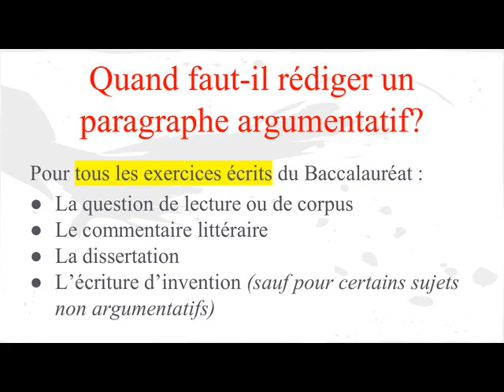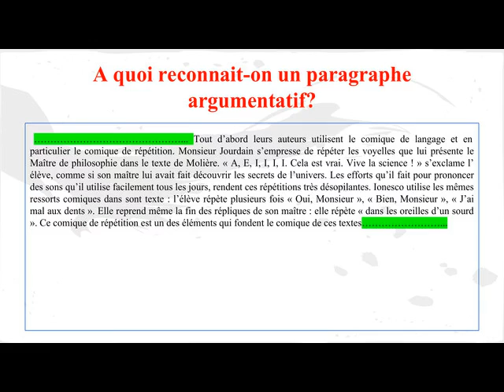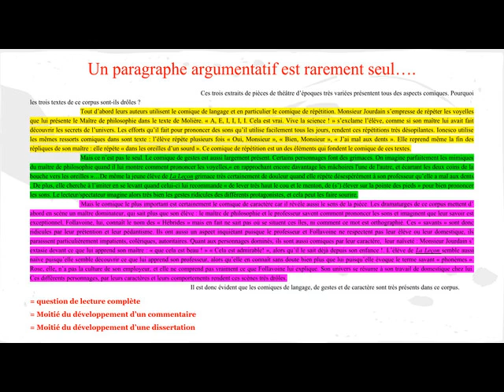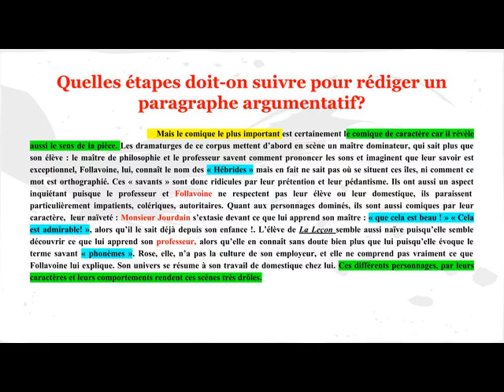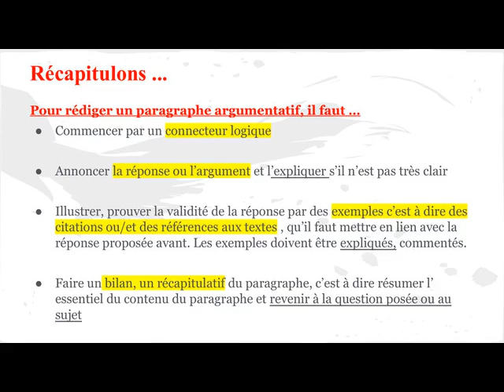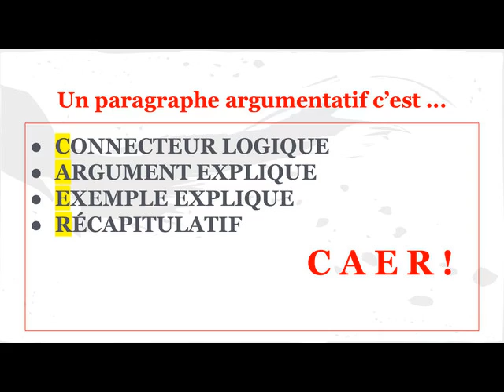REDIGER UN PARAGRAPHE ARGUMENTATIF